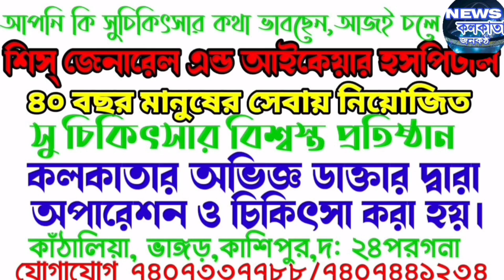ভাঙ্গর ২ব্লক নতুন কর্মদক্ষ খায়রুল ও মোমিনুর ISF ছাড়া আসমা পেল মহিলা সভানেত্রী কি বলল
ভাঙ্গর ২ব্লক নতুন কর্মদক্ষ খায়রুল ও মোমিনুর কি বলল সাংবাদিকদের মুখোমুখি সাংবাদিকদের মুখোমুখি দেখুন